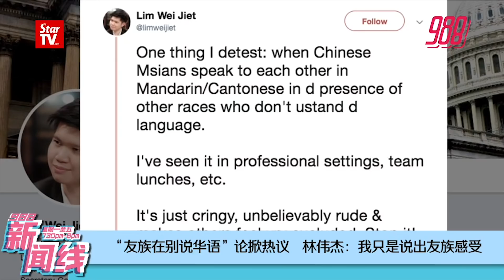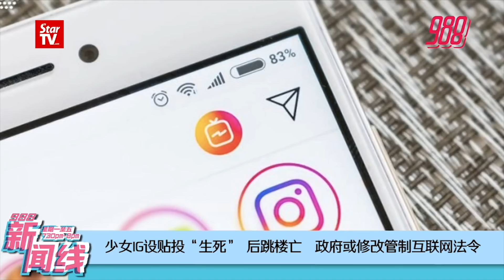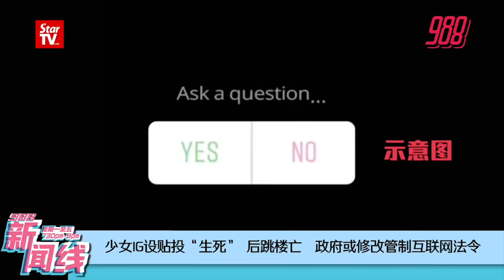988 《新闻线》：收集更多民意呈内阁 是否重启欠PTPTN禁出国措施！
PTPTN有借却不还一直是个棘手问题，当局列出10大追债建议，当中最work的就是禁止出境了，那这项已中止多时的措施会不会重启呢？

砂州一名少女在IG上贴让网民投票“生还是死”后选择了自寻短见，震惊了国内甚至是海外媒体都大事报道，MCMC表明要修改法令来遏制这类现象，但少女之死，IG的投票真的是导因？

今晚＃988新闻线，一起来跟进精彩新闻~~

📱WeChat👉FM988_MY
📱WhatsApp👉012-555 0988